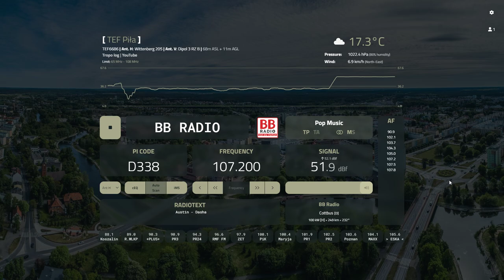[FM DX] BB Radio 103.7 | DE 0.63kW/189km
QTH: Piła, Wielkopolska, Polska
TX: Eisenhüttenstadt
RX: TEF6686
Ant: Wittenberg 205 | pol. H
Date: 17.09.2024